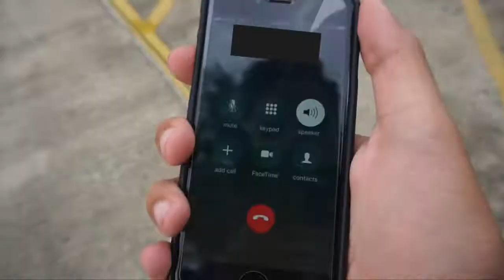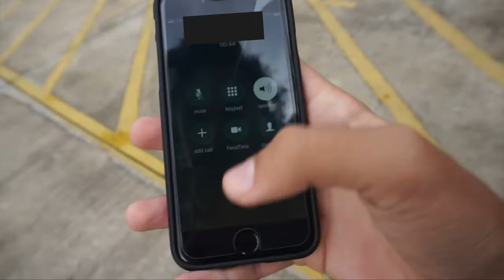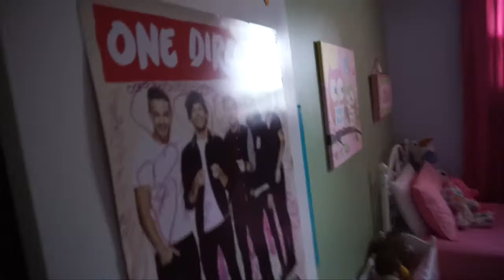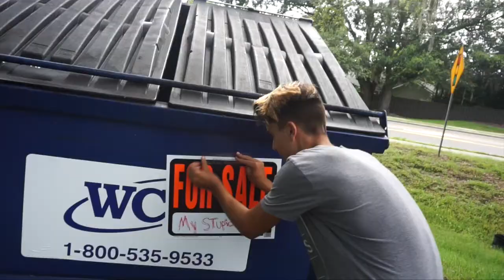PUTTING MY EX-GIRLFRIEND"S HOUSE FOR SALE